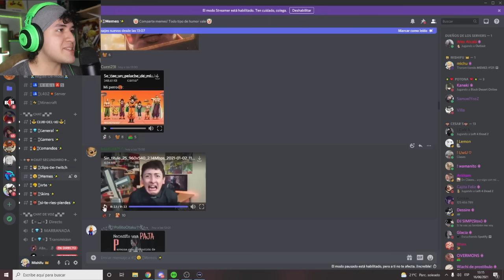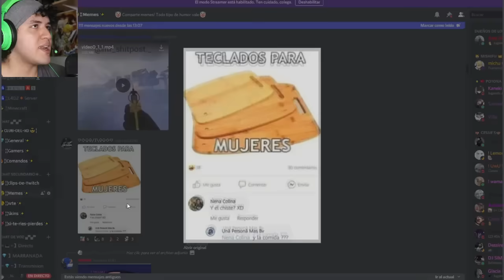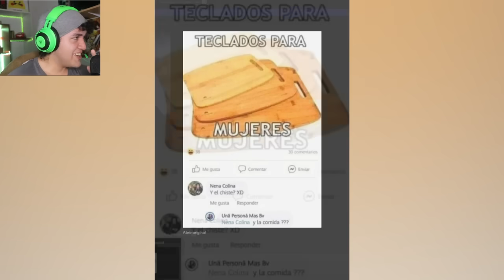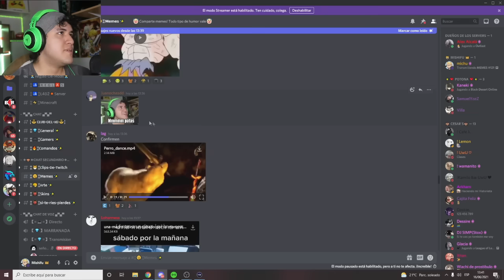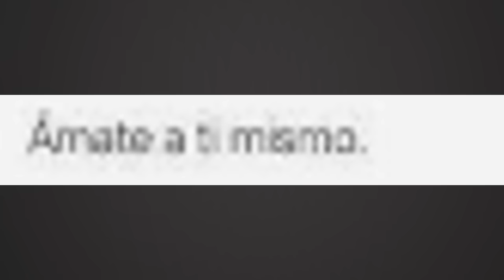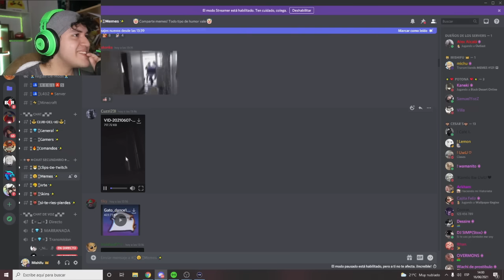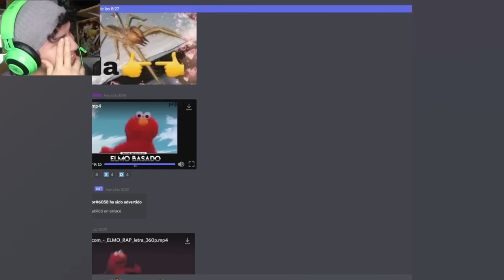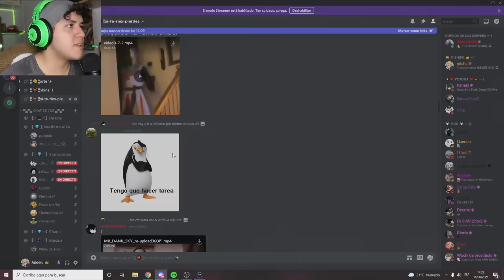MEMES MUY XD #54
Hola! Lee aquí abajo :D